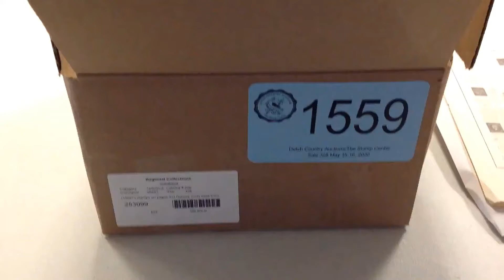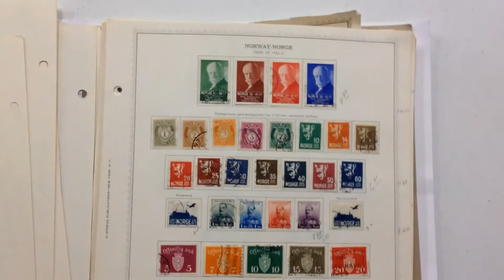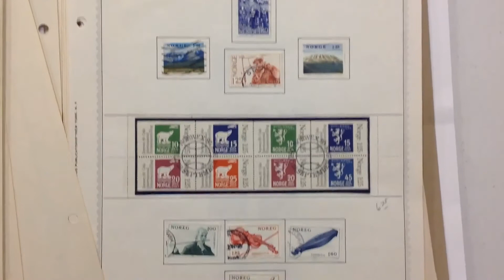Lot 1559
(1500+) stamps on pages incl Norway most used from #2//1271, #1 forgery or reprint?, missing (11) stamps in 1990s & only (7) stamps from 1893-98, many values to $25 or more w/ a 2008 CV $5900, also (1) album of Sweden w/ #2 pen cancel, 14, 27, 41, 44, 51, 230-5, plus many more, many unused sets to 1992, also many bklt panes all w/high face value, abt (250+) glassines w/ used issues, owners CV over $2500, owners CV for total lot $8000